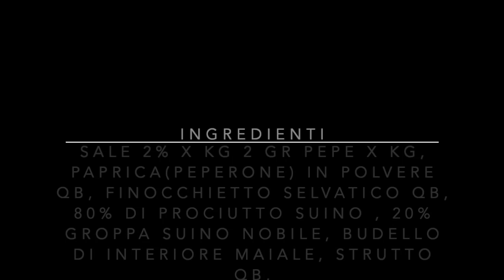Salume Ventricina fatto in casa da un Norcino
subtitles: english, tedesco, french, yellow, russian, ukrainian, croatian, portuguese, spanish, italiano

La ventricina è un salume insaccato tipico del territorio al confine tra Abruzzo e Molise e di diversi comuni del Teramano, sebbene con profonde differenze.

POCA SPESA ALTA RESA
10 EURO PER 10 PERSONE
GLI INGREDIENTI ALL INTERNO DEL VIDEO
le ricette di luis

Bresaola Aritigianale fatta da un Norcino

Ventricina fatta da un Norcino

Salume Ventricina fatto da un Norcino - Ventricina salami made from a Norcino
Salume Ventricina fatto in casa da un Norcino salumi fatti in casa pancetta tesa fatta in casa#cucina toscana ricette cucina toscana piatti tipici